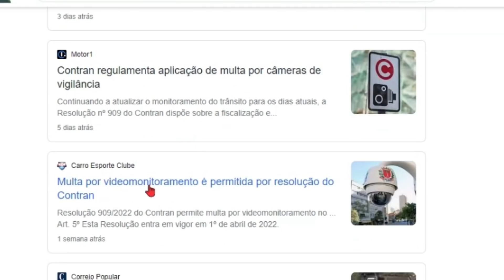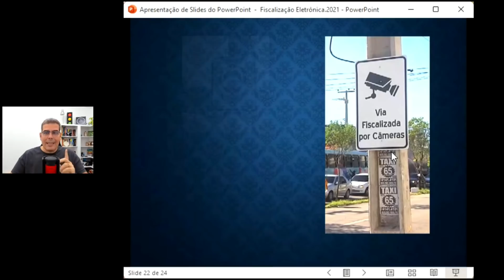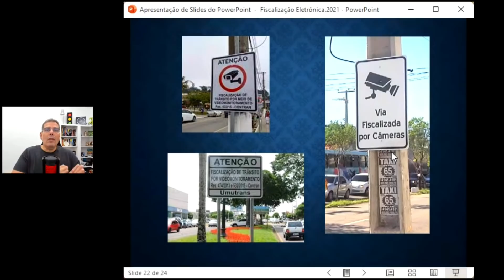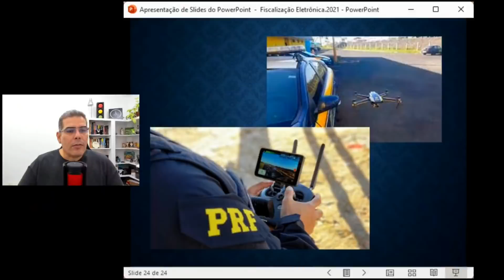FISCALIZAÇÃO POR CÂMERAS AUTORIZADAS EM TODO BRASIL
Curso de Formação de Multiplicadores em Educação para o Trânsito 100% EAD?